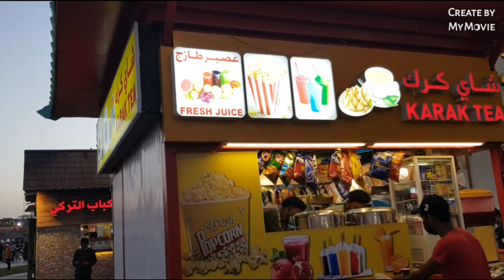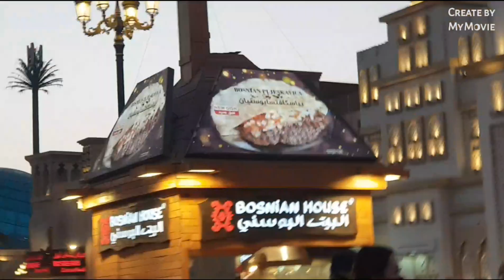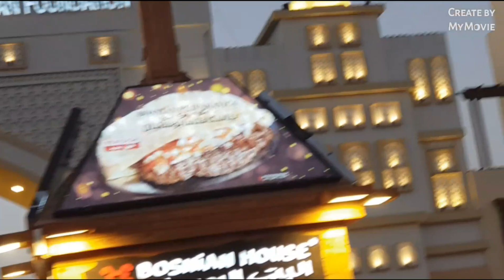Explore Global Village 2022 | globalvillage2022 | Filipino & Egyptian Family👨‍👩‍👦‍👦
Global Village in Dubai is located on Sheikh Mohammed Bin Zayed Road E 311 road (United Arab Emirates) Dubai.It combines cultures of 90 countries across the world at one place. It claims to be the world's largest tourism, leisure, shopping and entertainment project. It is the region's first cultural, entertainment, family and shopping destination. Every year, it has over 5 million visitors over an area of 17,200,000 sq ft.